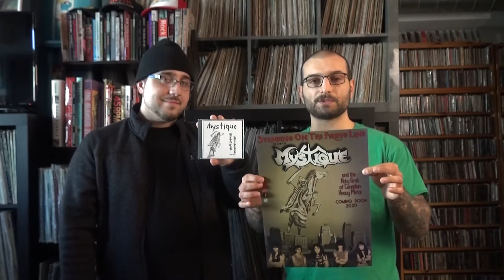Mystique Documentary Announcement from the Contrarians and Martin Popoff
Marco and Nic announce the title and more details on the upcoming documentary on progressive 80's metal band Mystique by showing some of the discussion with Martin Popoff on the band.